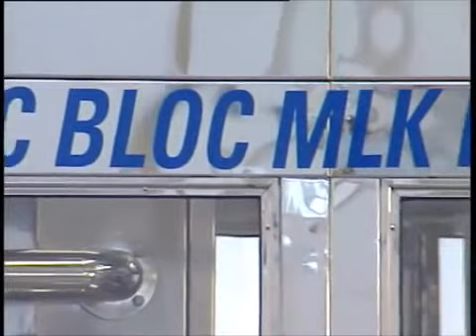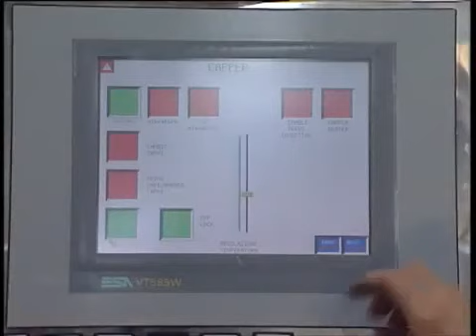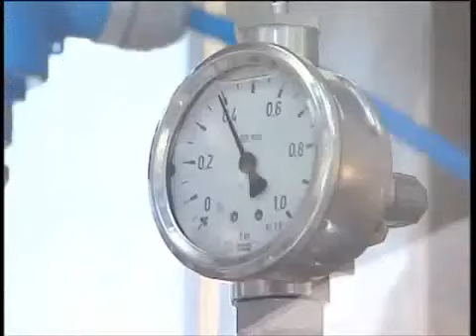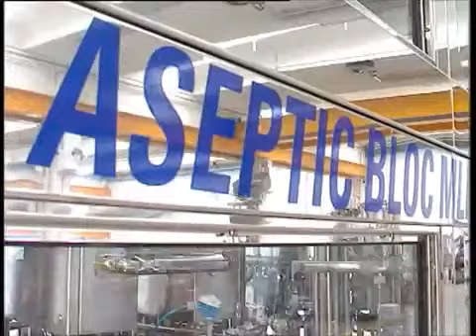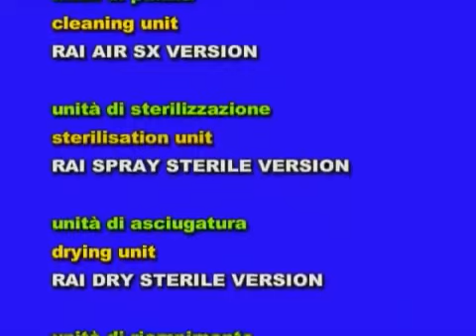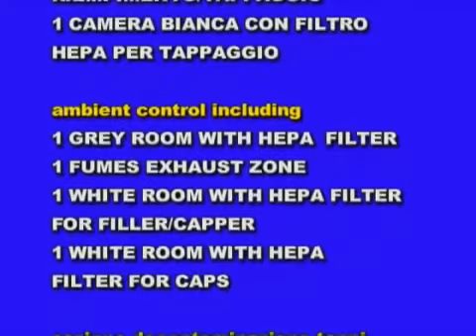Суперблок асептического розлива молока в бутылки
GEO-ENGINEERING реализует высочайшие стандарты в аспекте гигиены и надежности технологического оборудования. Наша концепция «все из одних рук» гарантирует Вам чрезвычайно экономичные технологические процессы.

Технологию розлива определяет микробиологическая стойкость продукта. Здесь может идти речь либо об асептическом холодном розливе (ACF), либо об «ультрачистом» розливе (Ultra-Clean / UCF). Нужно с самого начала отметить, что переоборудование с одной технологии на другую в будущем реализовать довольно сложно. При асептическом холодном розливе (ACF) вкус, аромат и цвет остаются неизменными. Отказ от консервантов позволяет сделать акцент на дополнительную пользу для здоровья. Поэтому технология ACF наилучшим образом подходит для розлива самых чувствительных напитков в пластиковые бутылки. Ультрачистый розлив (UCF) позволяет производить розлив холодных продуктов без содержания вредных бактерий в одноразовые и оборотные ПЭТ-бутылки, а также в стеклянные бутылки в атмосфере с чрезвычайно низким содержанием микроорганизмов. При этом, в отличие от ACF, обработка не ведется в полностью отделенном от окружающей среды чистом помещении. Более того, блок ополаскивания-розлива-укупорки не располагается в герметично изолированном стеклянном изоляторе. Технологии UCF достаточно для розлива нормальных пастеризованных напитков. Технология ACF отвечает более высоким требованиям к гигиене и безопасности продукта.

При розливе мы используем две различные технологии измерения дозы при розливе молока, йогуртов и кефиров с кусочками или с целыми фруктами — системы розлива по весу (WFS) и системы флоуметричного розлива (FFS). В зависимости от выбранного метода стерилизации бутылок, есть или нет подача стерильного воздуха в закрытой камере, CIP и SIP, срок хранения может достичь 60 дней при сохранении при температуре 6°С (Cold Chain Distribution). Линии легко адаптивны и могут работать с широкой гаммой бутылок (PET, HDPE, стекло) и крышек (винтовые, Twist-Off, набивные). Точность дозирования гарантирована для объемов от 100 мл. до 5 л. Независимо от используемой технологии измерения, машины спроектированы таким образом, чтобы не было контакта между клапаном розлива и горлом тары. Чистота обеспечена мойкой перекисью водорода или перегретым паром -- до 130 ° С.